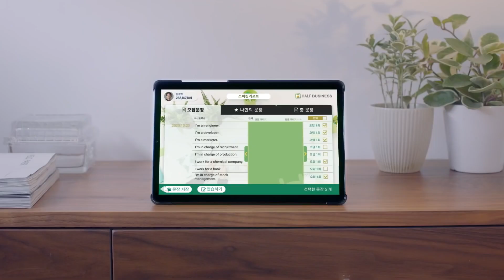[하프스터디X광희] 하프스터디 All-in-One! | 영어, 일본어, 중국어를 하나로 | 온가족이 다함께 기초 어휘부터 실전회화까지 | 하프스터디 하나면 돼 15s ver.